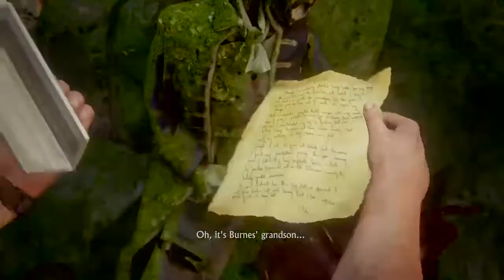Uncharted 4: A theift end Chapter 21 ll hindi gameplay